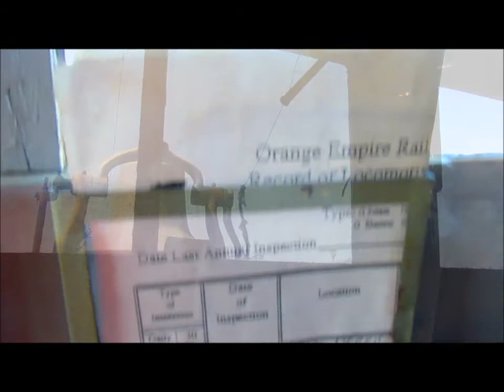Another great PACIFIC ELECTRIC WEEKEND Pt .2 6-14-14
Here is Part 1 of some great Pacific Electric and LARY action I got while visiting OERM's annual Pacific Electric weekend. I met some other railfans at this event.

Pt.2
TheSd90mac-Railfanner Videos